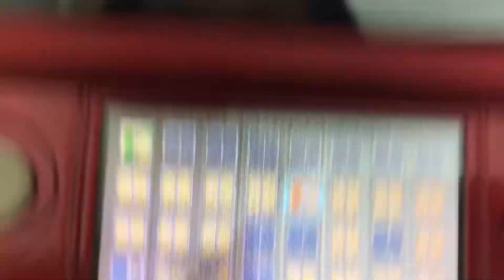Dieter sets up Hotdog!Barty with Frog Lady for a joke on Tomodachi Life (part 49)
Yikes.